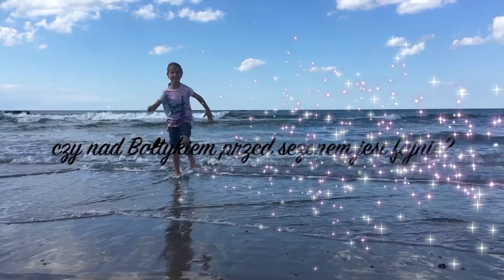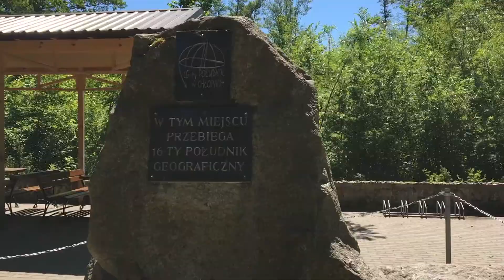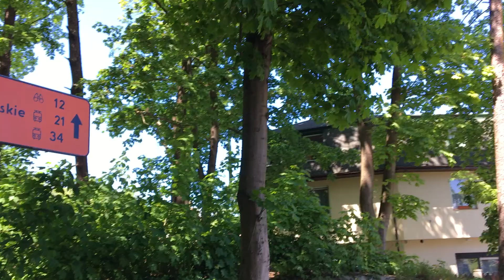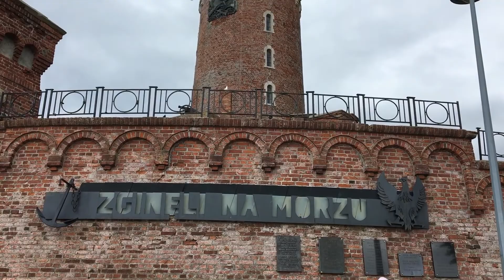Czy nad Bałtykiem przed sezonem może być fajnie?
W tym filmie podsunę Wam pomysł jak miło i aktywnie spędzić czas nad Bałtykiem gdy nie czas jeszcze na morskie kąpiele lub gdy pogoda nie do końca dopisuje.
Muzyka w tym filmie:

Utwór: Skinny Love
Wykonawca: Birdy
Album: 538 Hitzone 60
Autorzy: Justin Vernon
 (w imieniu wytwórni EMI Music Netherlands B.V.); Kobalt Music Publishing, LatinAutor, LatinAutorPerf, AMRA, Warner Chappell, UMPI, AdRev Publishing i inne stowarzyszenia zajmujące się prawami do muzyki (15)

Utwór: I Follow Rivers (The Magician Remix)
Wykonawca: Lykke Li
Album: I Follow Rivers
WMG (w imieniu wytwórni East West Records UK Ltd); Sony ATV Publishing, LatinAutor - UMPG, LatinAutor - SonyATV, UMPG Publishing, CMRRA, Global Music Rights LLC, BMI - Broadcast Music Inc., LatinAutorPerf, UNIAO BRASILEIRA DE EDITORAS DE MUSICA - UBEM i inne stowarzyszenia zajmujące się prawami do muzyki (21)

Utwór: The Golden Age
Wykonawca: The Asteroids Galaxy Tour
Album: Fruit
Autorzy: Lars Iversen, Mette Lindberg
UMG, WMG, PIAS (w imieniu wytwórni Small Giants); CMRRA, LatinAutor - PeerMusic, UNIAO BRASILEIRA DE EDITORAS DE MUSICA - UBEM, LatinAutorPerf, Sony ATV Publishing, BMG Rights Management (US), LLC, ASCAP, ARESA, LatinAutor - SonyATV, Abramus Digital i inne stowarzyszenia zajmujące się prawami do muzyki (8)